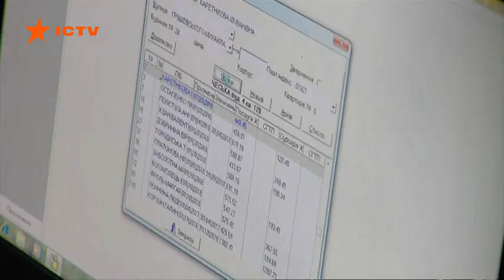Чтоб не платить по 25 тыс. субсидии: Кабмин начнет мониторить тарифы на тепло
Чтобы выплаченые субсидии не достигали десятков тысяч гривен, правительство возьмется мониторить тарифы на тепло, которые утверждают местные власти. Об этом сообщили в Министерстве социальной политики.